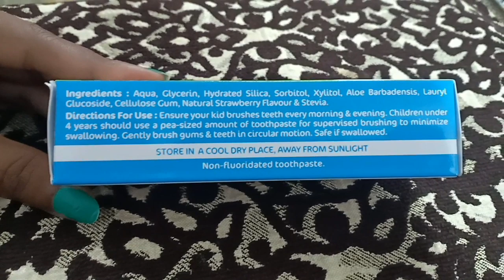एक बार इसे इस्तेमाल करके जरूर देखिए // Indian Mom Kanchan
Hey Guys, Today I am going to review the Mamaearth’s Berry Blast Toothpaste. It contains high quality ingredients like Xylitol, Aloe and Stevia. It is Asia's 1st Madesafe certified toothpaste for kids.

Mama Earth’s Berry Blast Toothpaste has following benefits:-

Prevents cavities, tooth decay

Less harsh on gums

Anti-bacterial